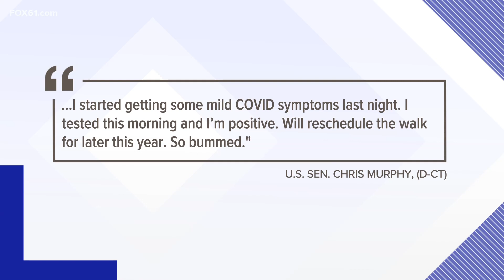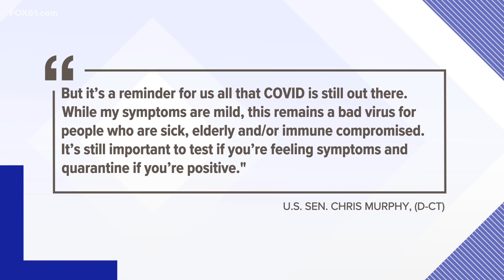Connecticut lawmakers test positive for COVID-19 as cases rise statewide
Officials ar pushing for more federal funding as some resources may be unavailable.